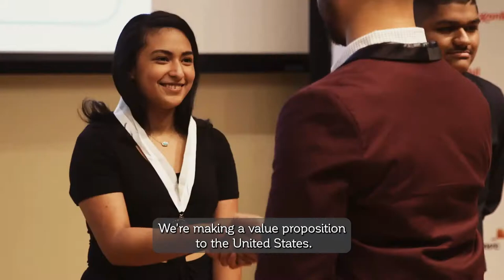We Are America - Hispanic Heritage Foundation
We believe in our community and our community leads us! This is what drives our work at the Hispanic Heritage Foundation.

Your support will help us to ensure our voices are heard from the border to Capitol Hill. Let's continue together on the fast track to identify, inspire, prepare, and position our Latinx Leadership.

→ Support us! ←